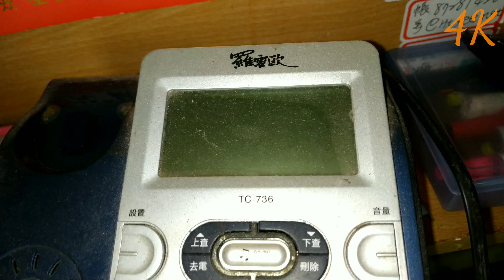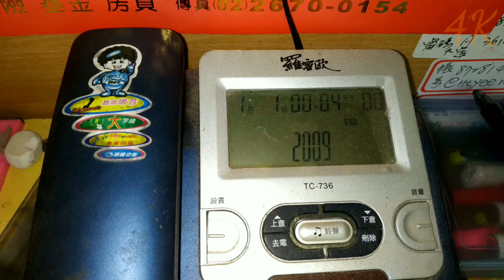岳父家電話DIY故障查線~ 4K影片高畫質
如何自己 DIY 簡單的電話 故障維修 分享  4K影片高畫質